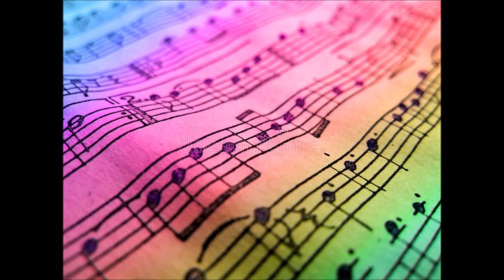2 Chronicles 13 12a Music by Abigail Miller